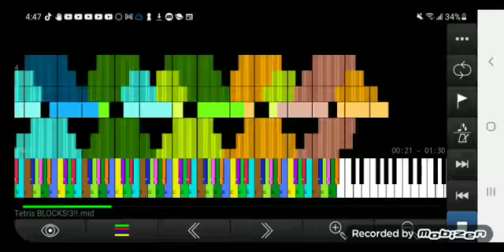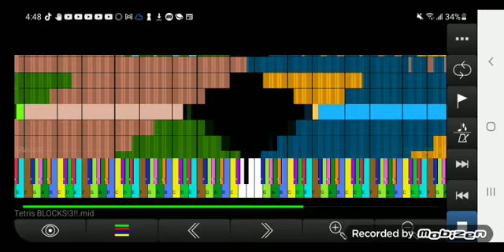Tetris Blocks 3 MidiPlayer (My Version)